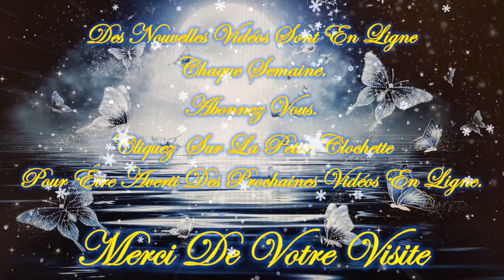🎄☃️Guidance intemporelle de ce Jeudi 23 Novembre 2023☃️🎄